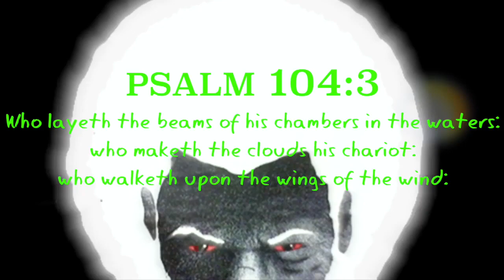Re: Chariot Can Be Seen Coming Out Of The Skies Of Manchester, UK (GMS TruthBeTold)